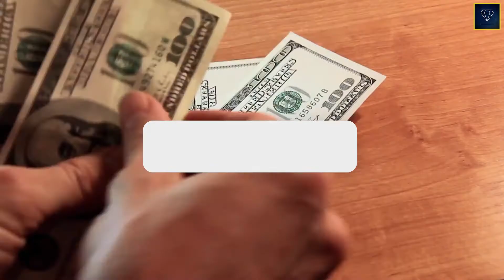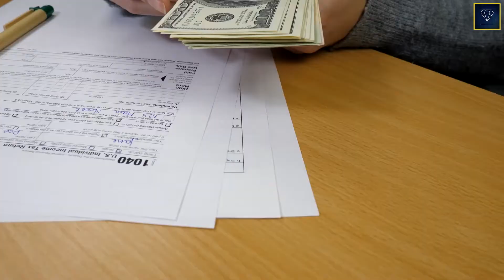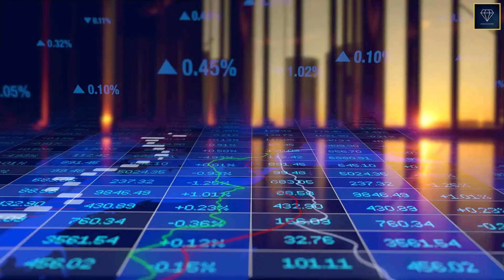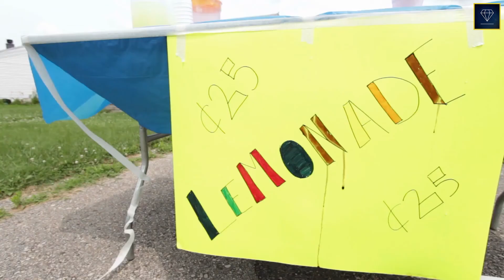Third Stimulus Check Update & News Report April MUST SEE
Hi FIXERS!
In this video we discuss the third Stimulus Check Update & News Report of April

The American Rescue Plan provides $400 billion to assist with the pandemic's public health component, which will be used to increase vaccine distribution and ensure that schools will reopen safely.

What was your most valuable piece of information in this video?🔥📈

Third stimulus check calculator: See how much money you could receive from relief bill | FOX 5 DC

Tens of millions more stimulus checks are coming in the next week or two, bringing a fresh wave of payments of up to $1,400 per person to new groups of people, including SSI, SSDI and veteran beneficiaries.

Section 107 of the U.S. Copyright Act state: 'Notwithstanding the provisions of sections 106 and 106A, the fair use of a copyrighted work, including such use by reproduction in copies or phono records or by any other means specified by that section, for purposes such as criticism, comment, news reporting, teaching (including multiple copies for classroom use), scholarship, or research, is not an infringement of copyright.'